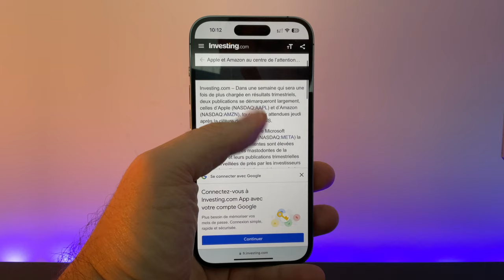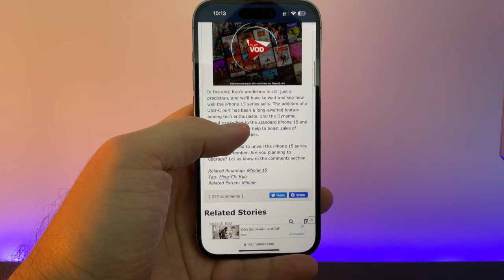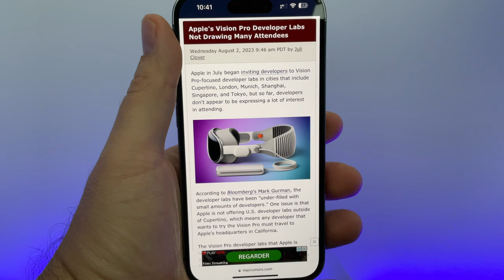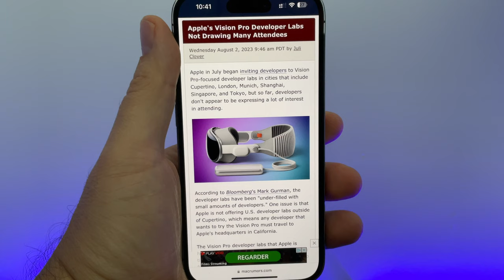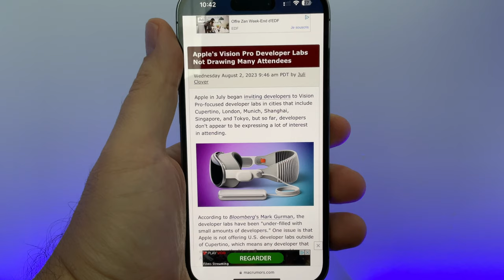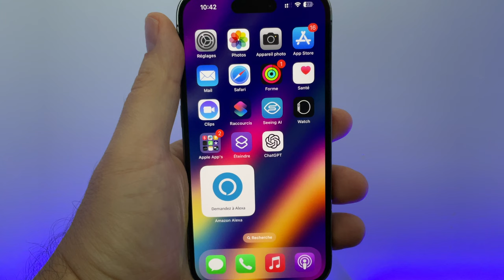Hausse du prix de l'iPhone 15 et baisse des ventes ? Où va Apple?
Apple va annoncer ses résultats  dans les prochaines heures et ils pourraient être moins bons.
L'iPhone 15 sera plus cher et se vendrait moins . On en parle et n'hésitez pas à me donner vos avis.